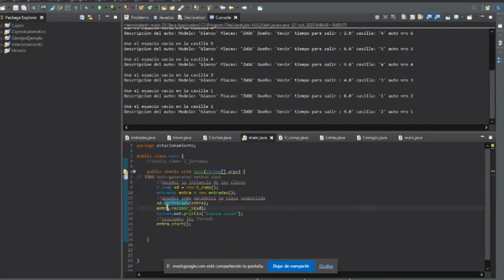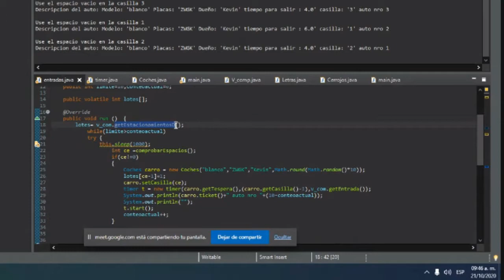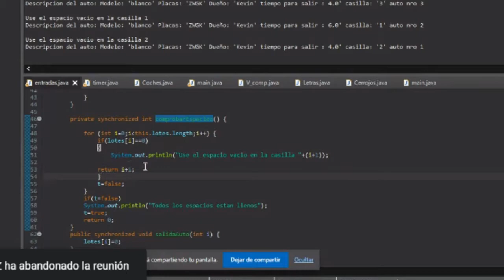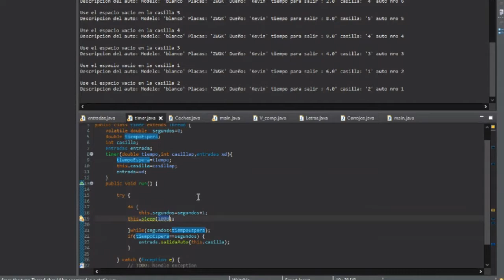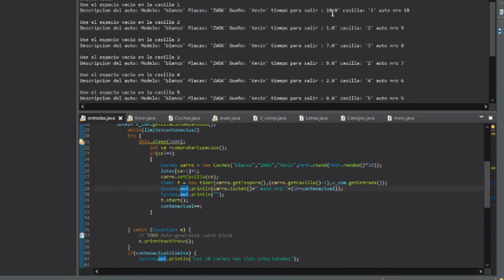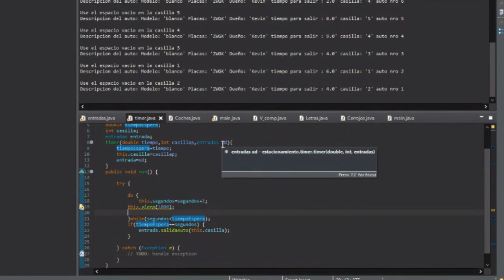código para robar de Kevin Garcia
El código de un compa Otako y Burgués